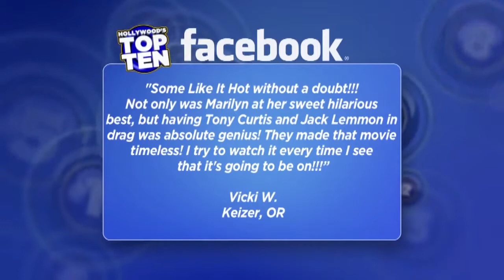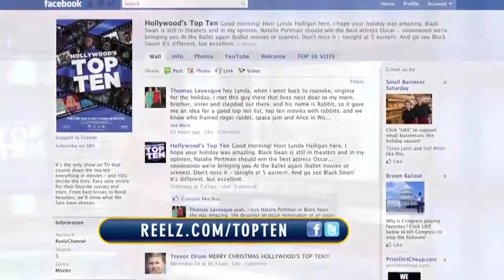Marilyn Monroe Top 10 Movies ed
Saudi Fashion Magazine

You may check out the original video from
ReelzChannel here:
Top 10 Marilyn Monroe Movies